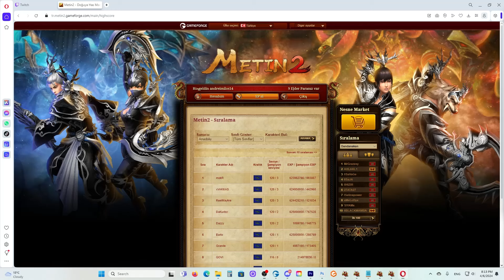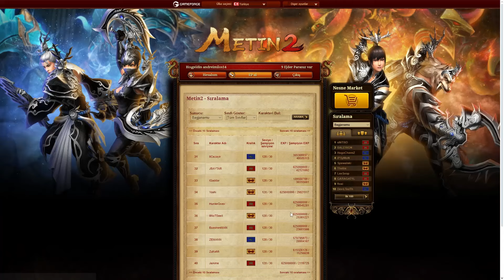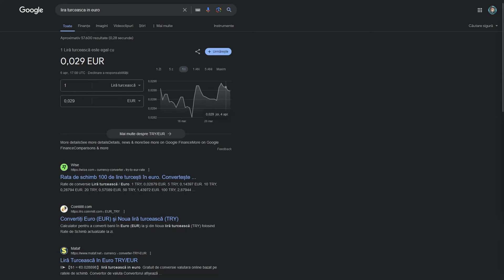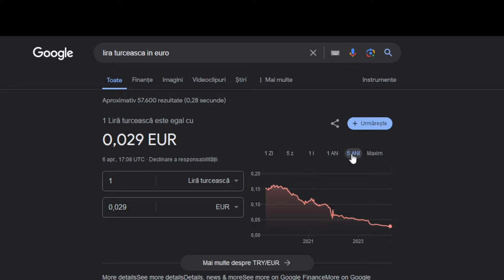Nu ma Asteptam la asta 😱 Anadolu Serverul nou al Turcilor Metin2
ENEBA.com - un loc minunat pentru a cumpăra jocuri (PS, Xbox, PC)!
Aici poti sa-ti faci cont de Metin2
Cine doreste invitatii pentru serverul TigerGhost mesaj pe Instagram:
svr_dani

0Donatii metin2
Metin2 Ruby
polyphemos
Metin2 Polyphemos
Tiger Ghost
Metin2 emerald
Metin2 emerald aurora